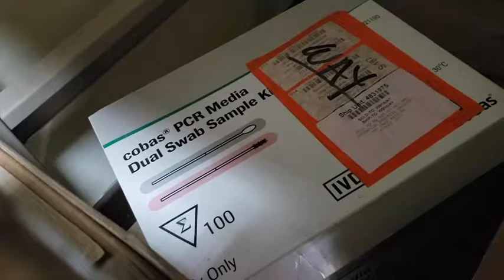Attacking Beuhring's Coronavirus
Camp Buehring, Kuwait implements a new machine to their clinic that allows them to test patients for potential COVID. The machine moves a 3-5 day turnaround to less than an hour. This video includes shots from the clinic and interviews with the laboratory NCOIC.